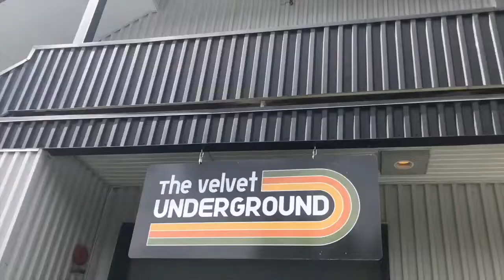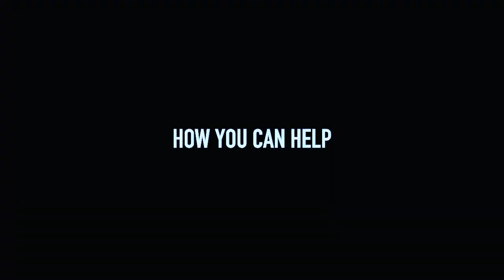Why We Hate Fast Fashion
Today we want to talk to you about why we hate fast fashion! Tell your friends, tell your family, tell your neighbours and let's end this bullshit.

Our garments are all one off pieces handmade, up-cycled, dyed and created right here in Whistler, BC.

FILMED & EDITED BY: Jessica Nicklen Smart
INTRO FILMED & EDITED BY: Hunter Micallef

The Velvet Underground is a 70's style plant-based cafe and hangout that sells all things vintage, handmade, and local. The vision behind our brand and space is to create a mecca and hub dedicated to promoting self-expression through fashion, art, and music, as well as promoting sustainability, health, and kindness on the largest platform we can reach.

The Velvet Underground Shop & Cafe
1208 Alpha Lake Rd. Unit 5, Whistler, BC V0N 1B1

Women owned business started and run by The Velvet Underdog, Amy Rafferty.